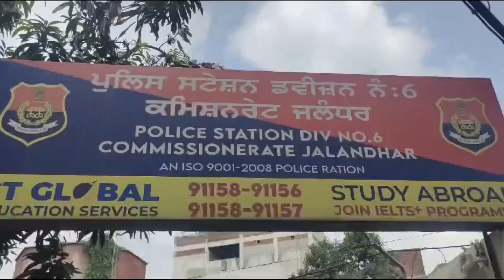ਲੜਕੀ ਕੋਲੋ ਸ:ਨੈ:ਚਿੰ:ਗ ਕਰਕੇ ਦ/ਰਾ/ੜ/ਨ ਵਾਲੇ ਪੁਲਿਸ ਨੇ ਕੰਧਾਂ ਫੜ ਫੜ ਕੇ ਲਾ ਤੇ ਤੁਰਨ,ਕੀਤੇ ਗਿ੍:ਫ਼:ਤਾ:ਰ#news22tv